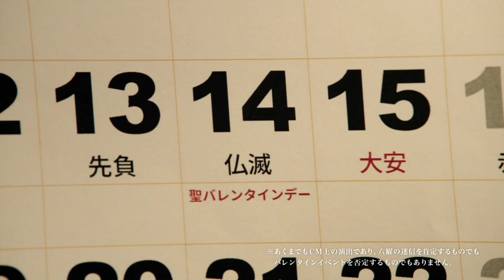【CM】UHA味覚糖 さけるグミ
cast : リリー・フランキー